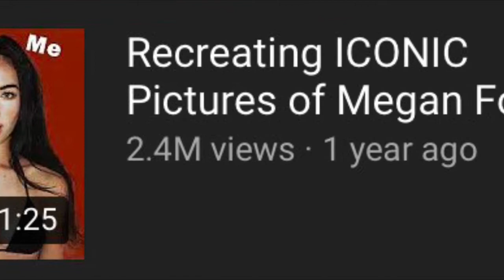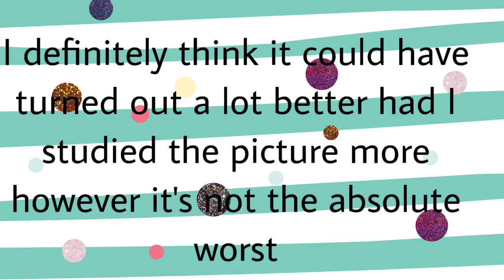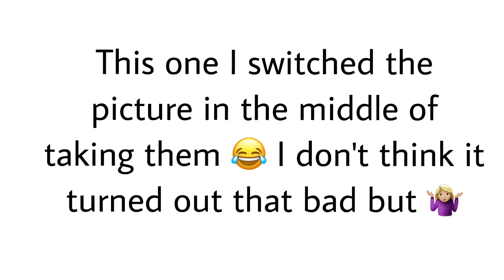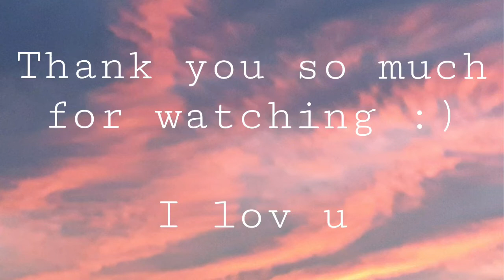recreating ICONIC pictures of Kennedy Walsh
recreating pictures of the youtube queen bc my hair is pink 🤪

Kennedy ily💗

All the (good) pics will be on neomi miracles Instagram + big thank you for getting the first pic 🥰

tysm for watching, ily 💗